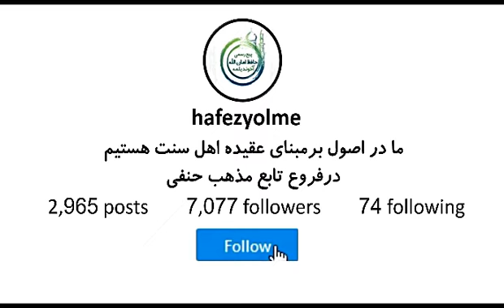وسوسه های الحادی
تصویری به زبان فارسی ☝️👇

موضوع 👈 آمدن وسوسه های الحادی در قلب یک مسلمان و طریقه دفع آن